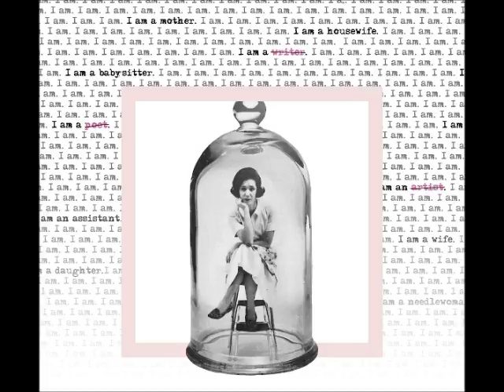El Techo de Cristal Entrevista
Entrevista amb dues actrius de El techo de Cristal, espectacle que enguany podeu veure a la sala Nave 73 de Madrid.

Entrevista con dos actrices de El techo de Cristal, espectáculo que actualmente puedes ver en la sala Nave 73 de Madrid.